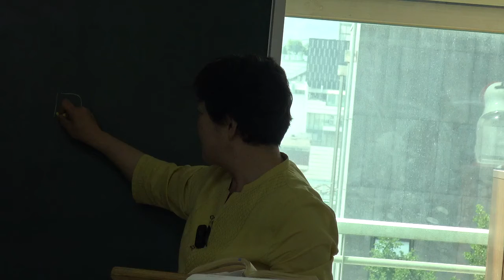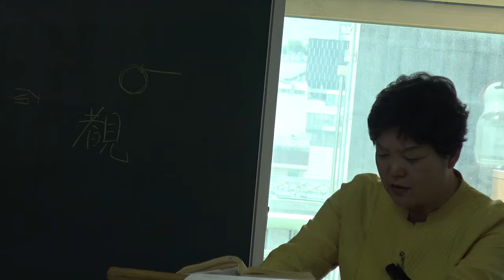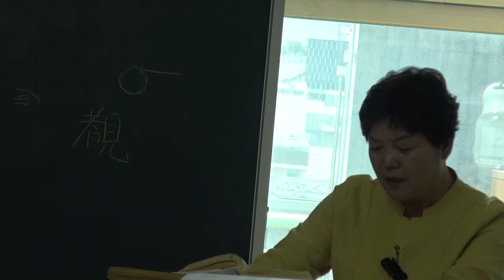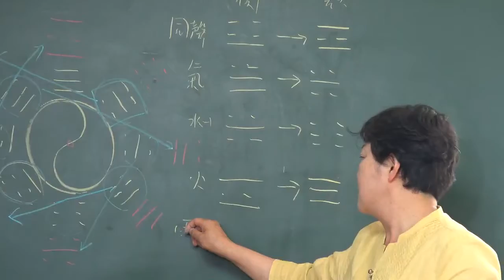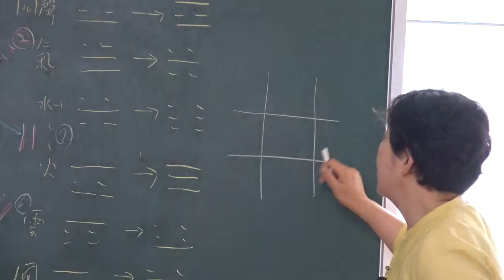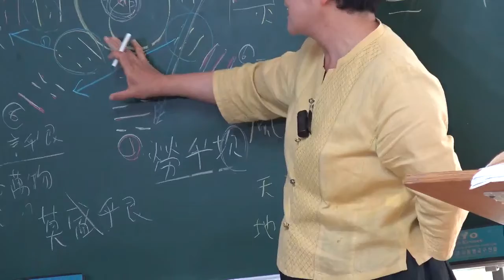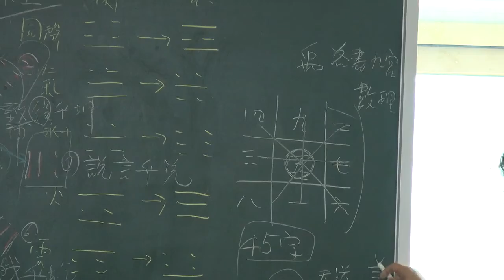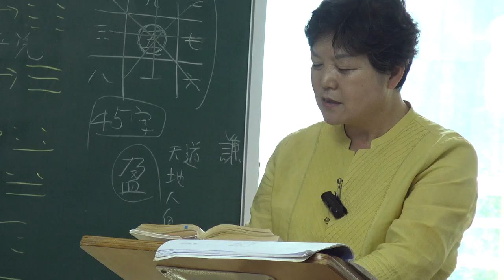(4-11) 『原本周易(備旨)』 : 乾.坤괘 강독과 강설